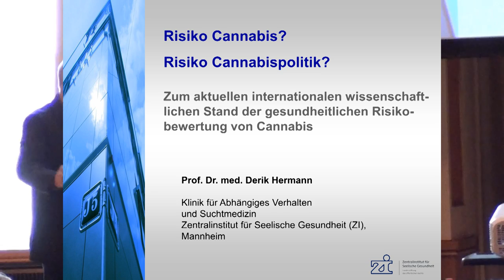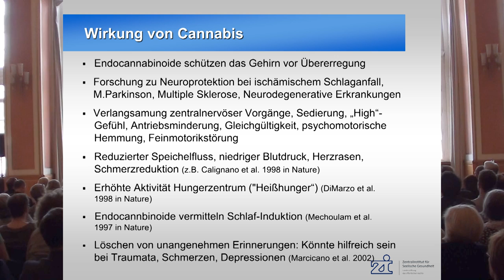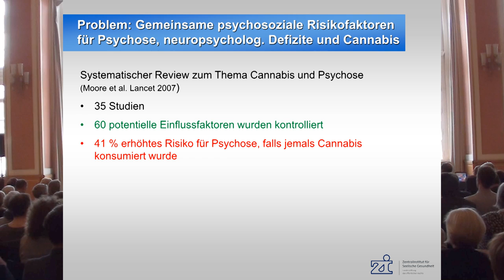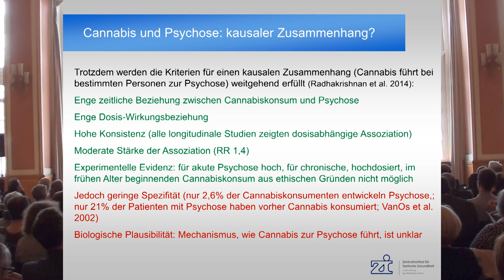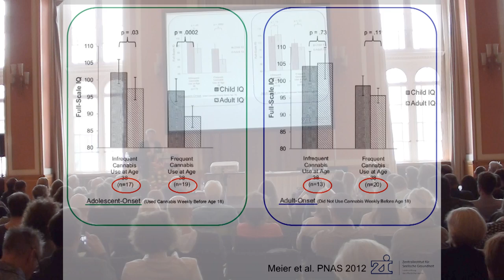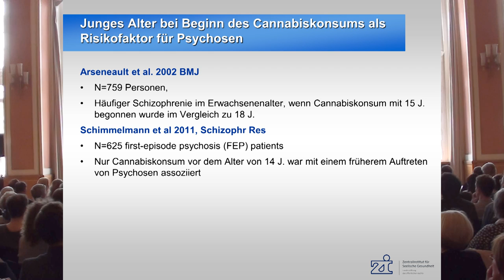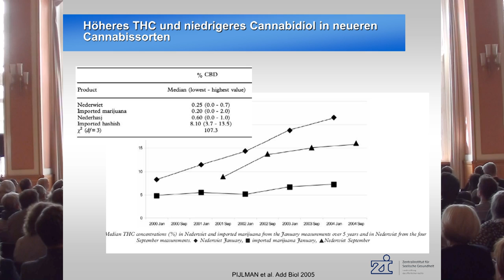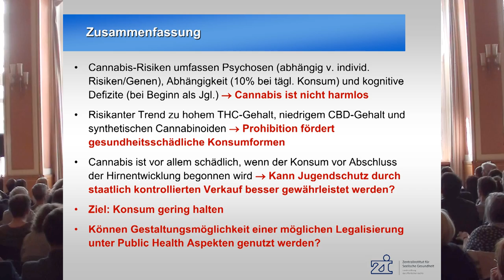Risiko Cannabis? Risiko Cannabispolitik? - Prof. Dr. Derik Hermann - 30 Jahre Therapieladen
Risiko Cannabis? Risiko Cannabispolitik?
Zum aktuellen internationalen wissenschaftlichen Stand der gesundheitlichen Risikobewertung von Cannabis
Referat von Prof. Dr. Derik Hermann, Zentralinstitut für Seelische Gesundheit, Mannheim

30 Jahre Therapieladen - Berlin

DOKUMENTATION der Fachtagung
CANNABIS FUTURE - Jenseits von Ideologie
Aktuelle Trends zum präventiven, therapeutischen, medizinischen und drogenpolitischen Umgang mit Cannabis und Cannabiskonsumenten
Anlässlich unseres 30jährigen Jubiläums fand am 08. Juni 2015 in Kooperaton mit dem Paritätischen Wohlfahrtsveband Berlin und Unterstützung der Senatsverwaltung für Gesundheit und Soziales die Fachtagung des Thearpieladen mit 290 Teilnehmer_innen in Berlin statt.